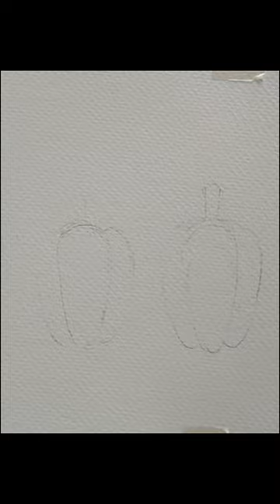Bell pepper, Drawing and Painting. วาดภาพระบายสี.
วาดภาพระบายสี